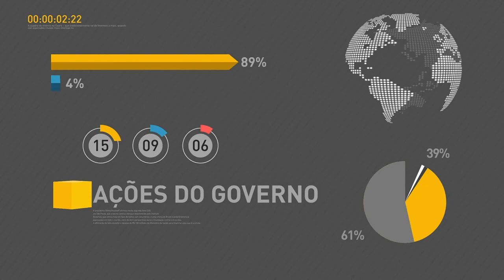BOLETIM REPÓRTER NBR 12h - 18 de setembro de 2017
REPÓRTER NBR 12h - 18.09.17: Presidente Michel Temer presidiu nesta segunda-feira (18) a cerimônia de posse da nova procuradora-geral da República, Raquel Dodge. E mais: Assembléia Geral da ONU acontece nesta terça-feira (19) em Nova York. Veja também: mercado financeiro prevê inflação de 3,08% em 2017.